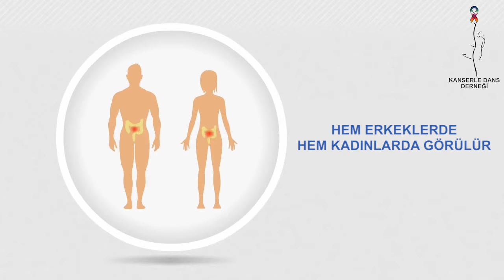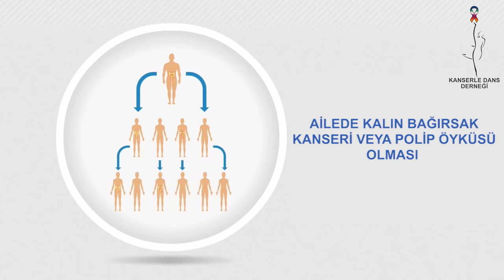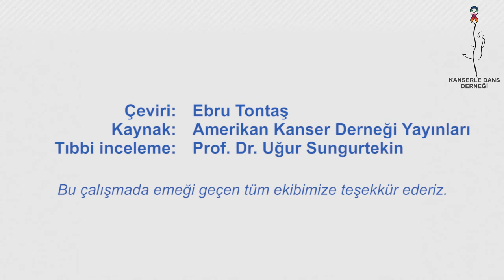Kalın Bağırsak (kolon ve rektum) Kanserleri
Kalın Bağırsak  (Kolon ve Rektum) kanseri nedir?
Kalın barsak sindirim sisteminin en son kısmında yer alır ilk bölümüne Kolon, son 15 cm’lik kısmına Rektum adı verilir. Kalın barsağın temel görevi sindirim sonrası mevcut besin atıkları içerisindeki suyun geri emilmesi ve besin artıklarının depolanmasıdır. Bu organın kötü huylu(malign) tümörlerine kolorektal kanser adı verilmiştir. Buna  Tıpta yeni  gelişmelerle kolorektal kanserlerin saptanması ve tedavinde önemli aşamalar kaydedilmiş olup erken saptanması durumunda artık tedavi edilebilir hastalıklar içerisine dahil edilmiştir.

Kimler risk altındadır?
Kolorektal kanser her yaşta gelişebilirse de olguların %80-90’ı 50 yaşın üzerinde saptanır. Bu yaştan sonra risk her on yıl için iki katına çıkar. Yaş dışında ailesinde kolorektal kanser veya kolorektal polip saptanmış olması, iltihabi barsak hastalıkları(ülseratif kolit) varlığı, meme ve rahim kanseri varlığı da hastalık gelişimini artıran faktörlerdir. Ailesinde kolorektal kanser bulunması bir sonraki nesilde mutlaka kanser gelişecek anlamına gelmez ise de gelişme riskini iki katına çıkarttığından dikkatli olunmalıdır.
Nasıl başlar?
Kolorektal kanserlerin büyük ölçüde polip adı verilen kalın barsak duvarında bugün için tam olarak bilinmeyen nedenle oluşan tomurcuk yapısındaki çıkıntılardan oluştuğu kabul edilmektedir. Başlangıçta iyi huylu gibi görünseler de tiplerine göre değişen oranlarda kansere dönüşme riski taşırlar.  Kansere dönüşmeden saptanmaları durumunda cerrahi yolla alındıkları taktirde kişinin hayatını kurtarılmış olur. İşte esas amaç kişilerin bilinçlendirilerek hastalığın gelişmeden saptanmasıdır.

Kolorektal kanser bulguları nelerdir?
Aşağıdaki bulgulardan bir veya birkaçının bulunması durumunda mutlaka doktorunuza başvurmalısınız.
• Dışkılama alışkanlıklarında değişiklik ( Uzun süreli ishal veya kabızlık, dışkı kalınlığında azalma)
• Dışkı yapılmasına rağmen dışkı hissinin varlığı
• Dışkı normal görülmesine rağmen dışkı üzerinde veya içerisinde kan veya yoğun mukus varlığı
• Bazen kramp tarzında olabilen karın ağrısı
• Yorgunluk hissi veya güçsüzlük, kansızlık gelişimi
• İstem dışı kilo varlığı
Yukarıda sıralanan bulgular barsak infeksiyonu, hemoroidal hastalık, irritabl barsak sendromu veya iltihabi barsak hastalığı gibi kolorektal kanser dışındaki nedenlerle de oluşabilir. Toplumlarda en büyük sorun yukarıda belirtilen bu şikâyetlerin hasta tarafından saptanmasına rağmen kendince bir açıklaması olduğu düşünülerek hekime gitmekten korkulmasıdır. Örneğin İngiltere’de kendinde hemoroidal hastalık olduğu şikâyetiyle başvuran hastaların %80’inde aslında nedenin başka hastalık saptanmıştır. Hemoroidal hastalık kansere dönmez ancak ona benzer bulgular oluşmasına neden olur. Buna karşın bu bulguların devam etmesi durumu kişinin mutlaka doktor tarafından incelenmesini gerektirir. Kolorektal kanserin saptanması durumunda tam şifa sağlanması için hemen tamamına yakınında cerrahi uygulanması gerekir. Erken evrede saptanmaları durumunda %80-90 olgu normal sağlığına kavuşur. Buna karşın geç saptanmaları durumunda bu oran %50’nin altına iner. Çünkü geç saptanma sonrasında başka organlara yayılımın bulunması tedaviyi güçleştirir. Kolorektal kanserde erken tanı bu nedenle çok önemlidir.